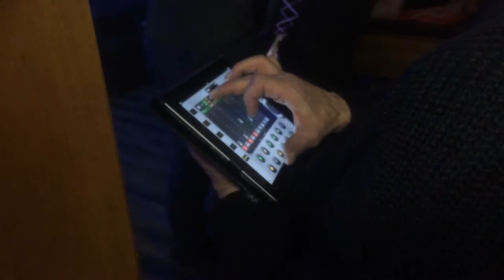House of the Rising Sun performed by The Project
House of the Rising Sun performed by The Project at the Taphouse Gainsborough